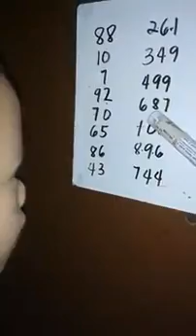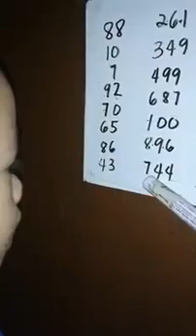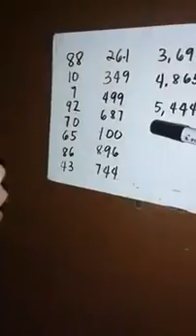LFDCC MAVY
Description